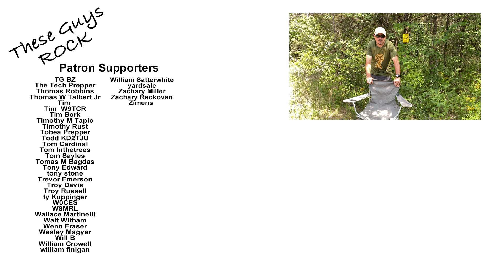Portable Radio Challenge May 2021 Parks on the Air K 3924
Another successful Parks on the Air activation at K-3924. This video is part of an ongoing series "Portable Radio Challenge" 2021.